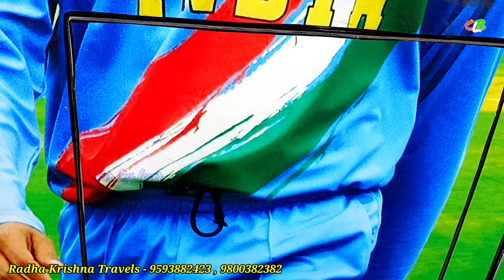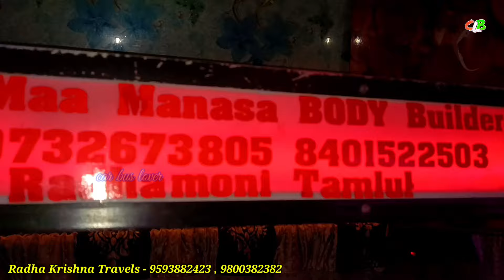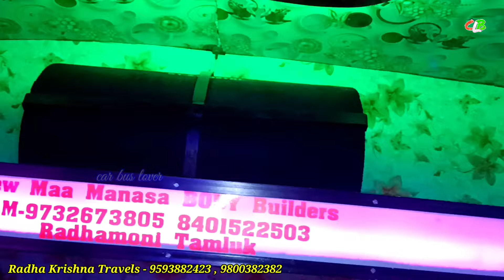Radha Krishna Travels luxury Tourist Bus // Indian cricket team // car bus lover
Radha Krishna travels ph - 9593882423 / 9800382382

Ma manosa body Builder - 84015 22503

Hallow বন্ধুরা সবাই কেমন আছো ? বন্ধুরা এই চ্যানেল শুধুমাত্র তোমাদের আনন্দ ও কিছু বাস ও গাড়ির তথ্য দেওয়ার জন্য তৈরি।

যে কোন টুরিষ্ট বাস ও কার রিভিউ করানোর জন্য এবং টুরিস্ট বাস বিক্রি করার জন্য আমাদের সঙ্গে যোগাযোগ করুন ph- 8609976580